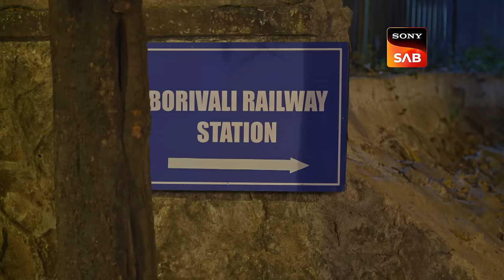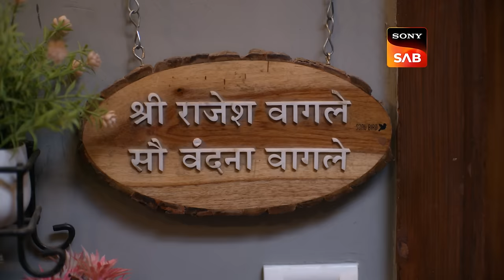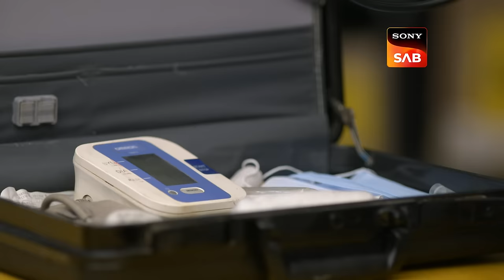Quarantine Karna Hoga | Wagle Ki Duniya | Ep 928 | Full Episode | 21 Mar 2024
Episode 928: Quarantine Karna Hoga
To catch Tonki, Rajesh and the police follow him. Vandana notices that Rajesh is upset about something, and Atharva becomes irate when Rajesh puts work ahead of their vacation. Later, Rajesh and the team are asked to quarantine in the office by the police as they may be infected with the virus.